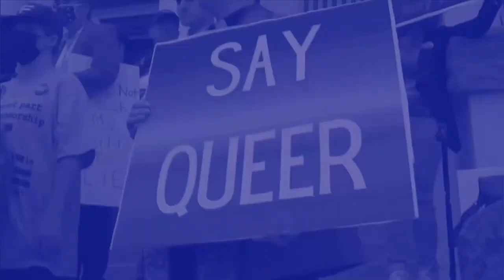Wed, March 27, 2024 Daily LIVE LGBTQ+ News Broadcast | Queer News Tonight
Get the top headlines from the LGBTQ+ community with anchors FayWhat?!, Bonnie Builder, TriniDaddy, Dr. Dino Mosquera, and Dale Stine.

In This Episode:
- Elementary Principal Sued For Threatening To Kill First-Grader Because Of Gay Parents
- Conservatives Say Baltimore Bridge Collapsed Because Pete Buttigieg Is Gay
- This Church Will Hold Easter Drag Service To Stand Up To Anti-LGBTQ+ Bills
- Polo League Brings 'All The Gay' To World's Biggest LGBTQ+ Polo Tournament
- Trans Singer Heart Crushing Moment At American Idol Moves... Well, Everyone For TDOV
- UFC Fighter Julian Erosa Whips Out 'His Manhood' In Crazy Anti-Challenge To Lia Thomas
- In Mexico, Soccer Match Suspended After Anti-Gay Chants Against US Player Matt Turner
- April Art Exhibition: Hotspots Happening Out Art Gallery Welcomes Diverse Artists April 6
- The 8 Old White Men Who Run 'One Million Moms' Rail Over Commercial Where All The Men Wear Pink
- Lesbian Thespians Presents 'Perfect Arrangement by Topher Payne' At Sunshine On April 7